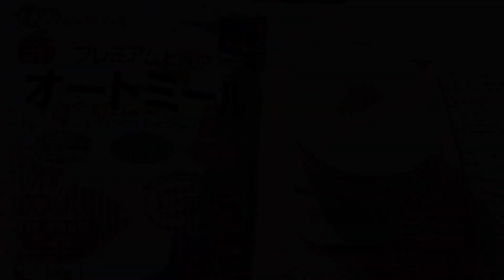オートミールのたまごかけチーズリゾットが美味しすぎて痩せすぎて震える♡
ダイエットの再生リスト

ダイエットの教科書

ダイエット検証企画